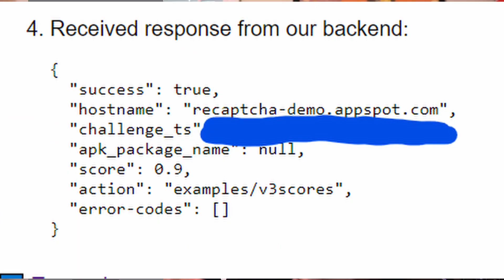Swiftsole Tutorial - The Best Value SUPREME Bot? - Complete Walkthrough/Setup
As of now, swiftsole only works on restocks.

V2 Captcha Test (If you hit submit and dont have to solve a captcha, then you have one click status)